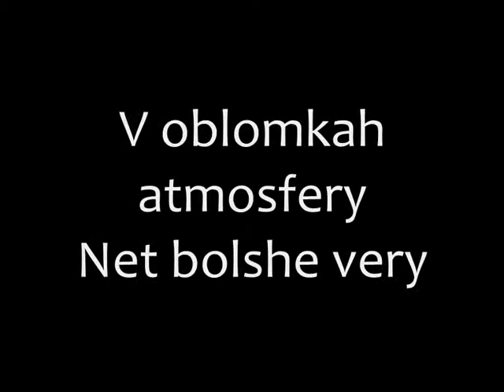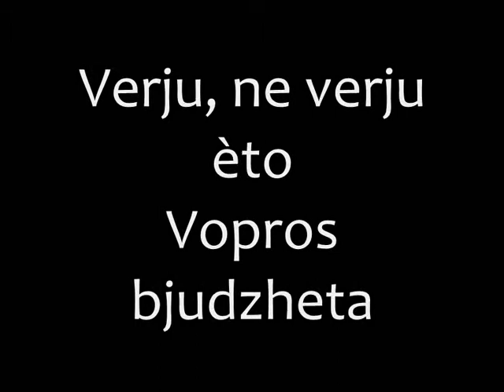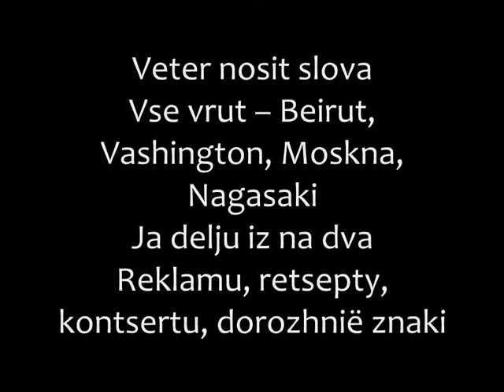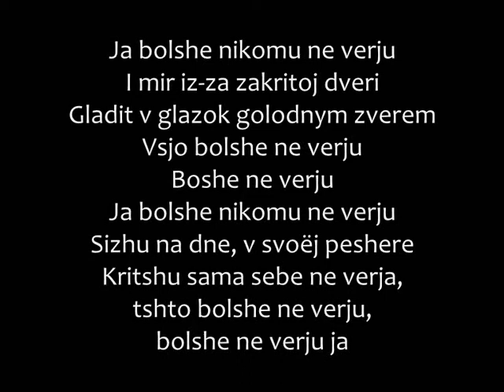The Slot - Veryu/Ne Veryu Romanized lyrics/Слот - Верю /Не Верю текст